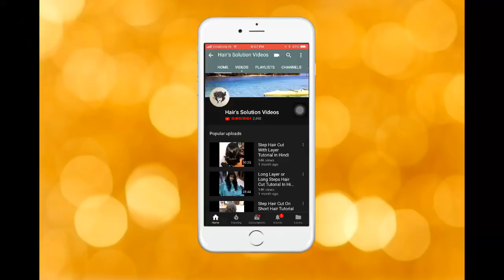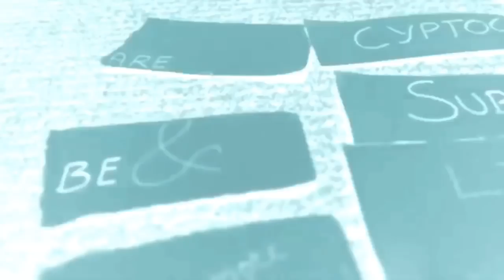HAIRSTYLE HAIR UPDO #2 हेयर स्टाइल